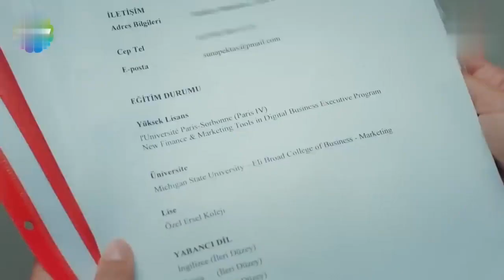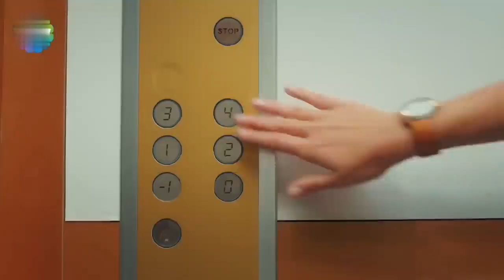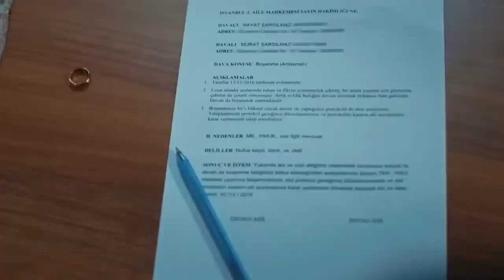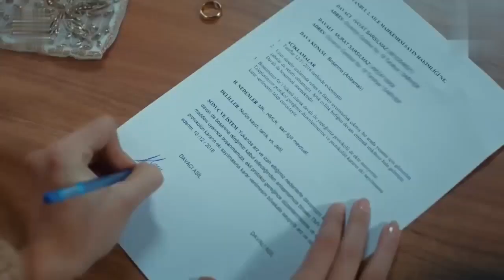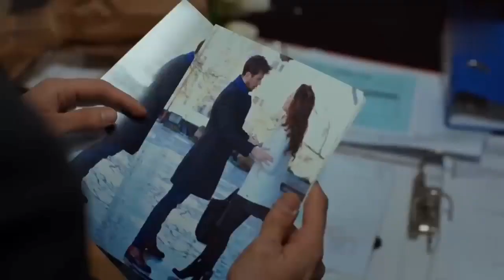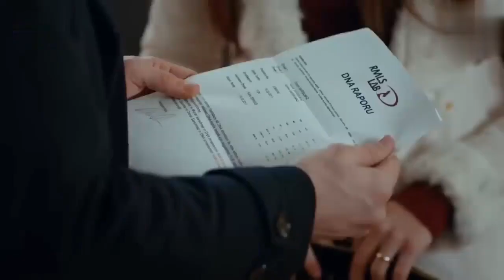بنت بتقابل شاب غني بتهزأه وبتهينه ولما بتروح وتتفاجى انه مديرها المغرور#حب_لا_يفهم_من_الكلام#اشتراك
بنت بتقابل شاب غني بتهزأه وبتهينه ولما بتروح وتتفاجى انه مديرها المغرور

اسم المسلسل:حب لا يفهم الكلام

Series name:  Ask LaftanAnlamaz

تدور أحداث المسلسل عن حياة (هاندا ارتشيل) التي ولدت في غيرسون وتعيش برفقة صديقتيها في إسطنبول. بدأت حيا بالعمل كمساعدة لمراد سارسيلماز (بوراك دينيز) -وريث عائلة إمبراطور المنسوجات- في الشركة. يتم سرد القصة اللطيفة للقاء مراد مع حياة الذي يبدأ بالمعركة ويستمر بالحب.

ادعموني لنشر المزيد ♥️
اتمني لكم مشاهده ممتعه و جميله 🤍